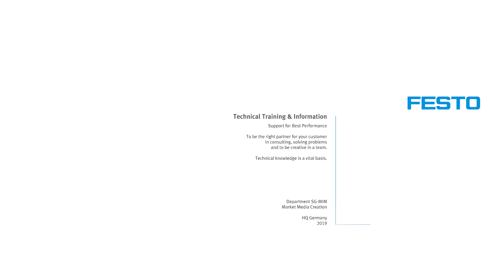Festo Products | Regulador de accionamientos CMMT-AS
CMMT-AS es el regulador de accionamiento compacto de última generación de Festo. Con un tamaño y precio optimizados, forma parte de nuestra plataforma de automatización. Es apto para movimientos punto a punto e interpolados e ideal para sistemas basados en Ethernet. Gracias al Festo Automation Suite, se pone en funcionamiento rápidamente y sin errores. CMMT-AS se integra sin fisuras en entornos de sistemas de controladores de distintos fabricantes.